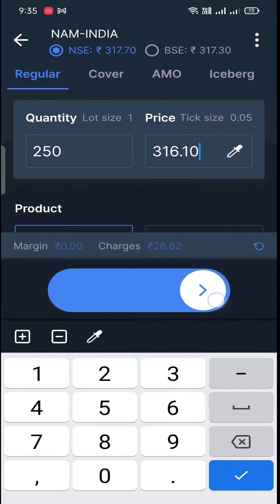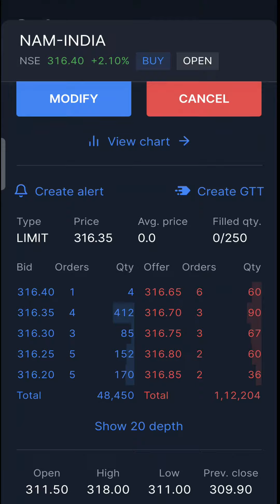Stock market Live Intraday Trading Equity